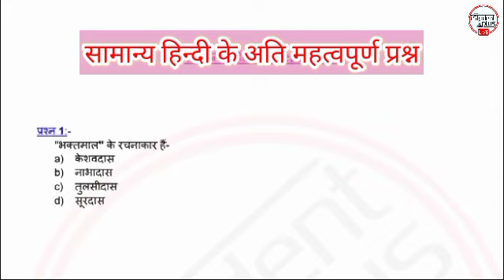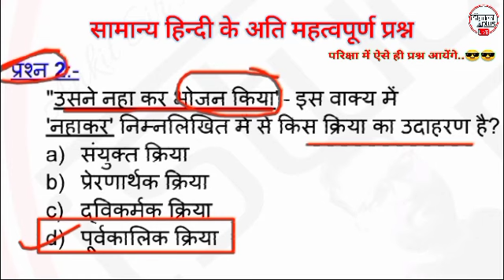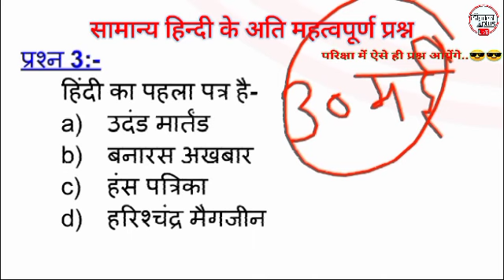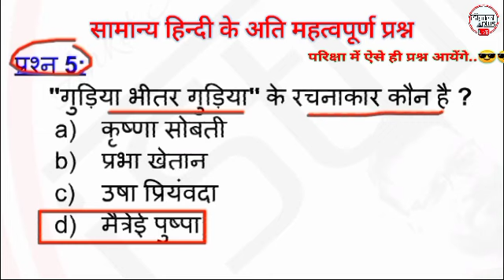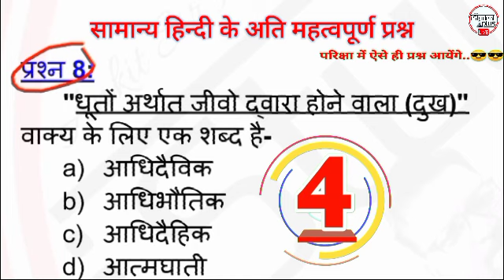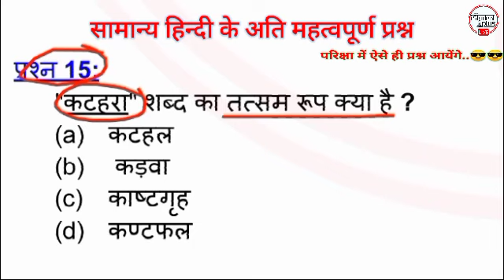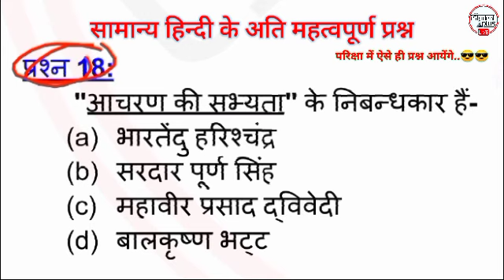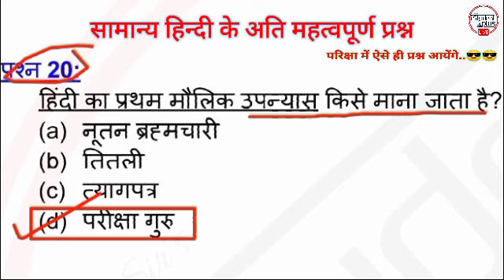General hindi for PET Exam 2022 || UPSSSC PET सामान्य हिन्दी प्रैक्टिस सेट-10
UPSSSC PET LIVE TEST | सॉल्व पेपर | ऐसे ही प्रश्न पूछे जायेंगे | Previous year paper |

USSSC PET PRACTICE SET-10
 || UPSSSC PET GENERAL HINDI IMPORTANT QUESTIONS